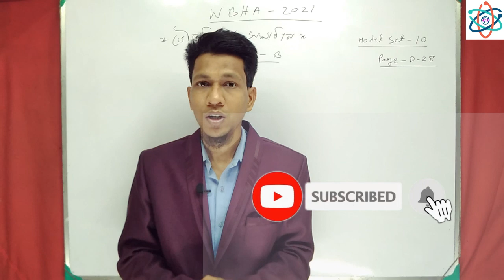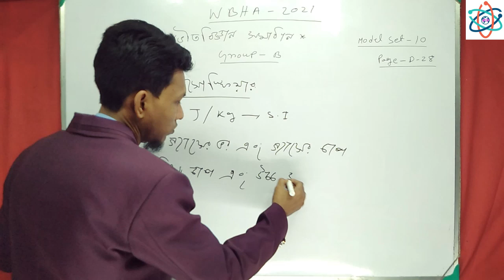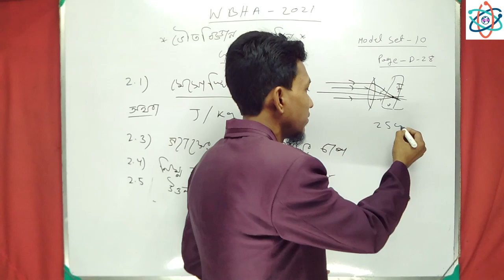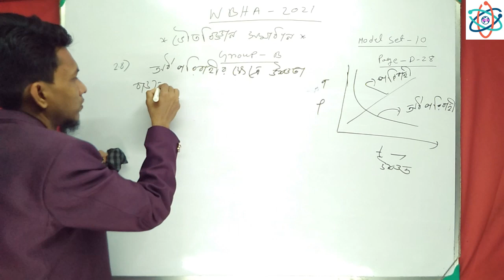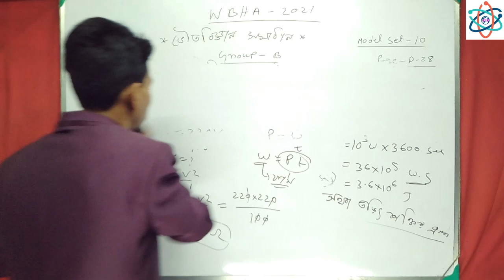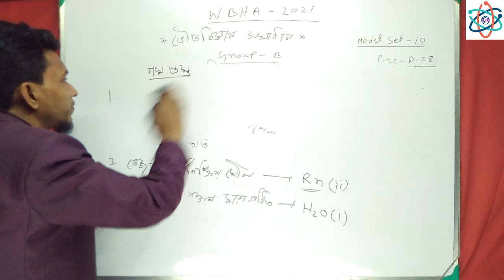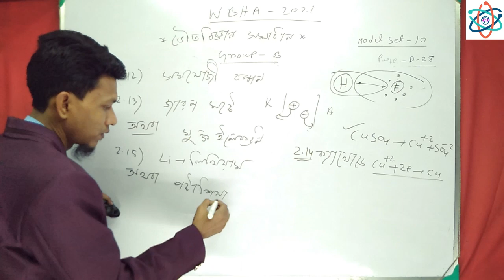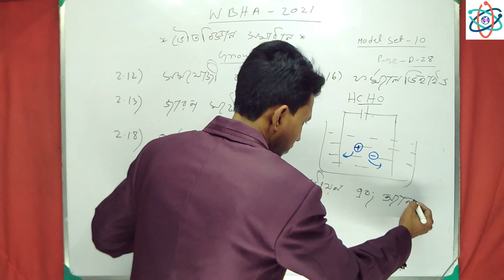WBHA 2021 Test Paper solved | Physical Science | Model set 10 Page d28 Group A | WBHA 2021 solution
WBHA 2021 Test Paper solved | Model set 10 Page d28 | WBHA 2021 model set 2 Physical science mcq solved